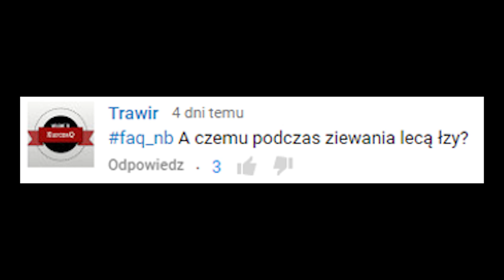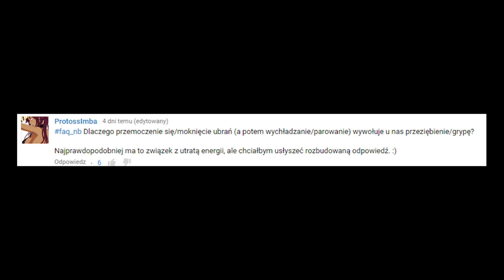Przeziębienie od chodzenia z mokrą głową? | FAQ#10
Źródła:

P. Heiney - Czy krowy mogą schodzić po schodach?

G.M. Lee i in. - Misconceptions about colds and predictors of health service utilization.

Cold Wars -- Chicken Soup and Beyond.